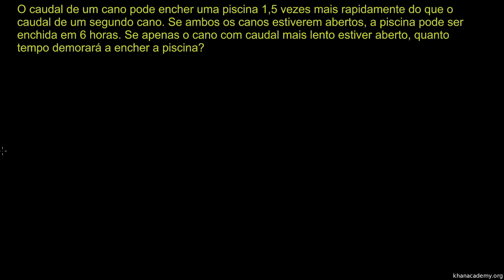Outra abordagem ao problema da velocidade de enchimento de uma piscina - Khan Academy (6º ano)